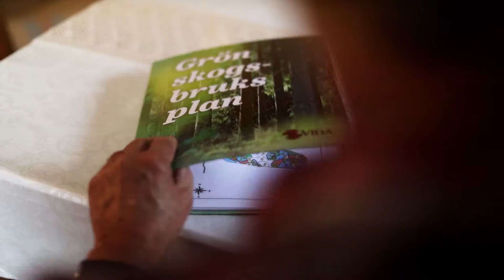Vida Med skogsägaren i generationer